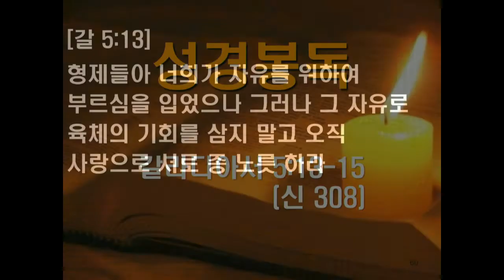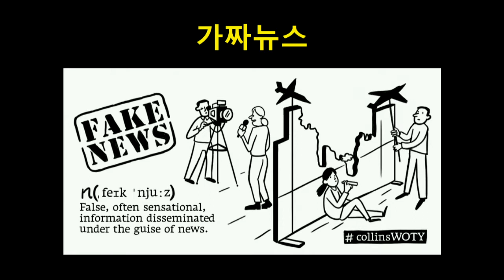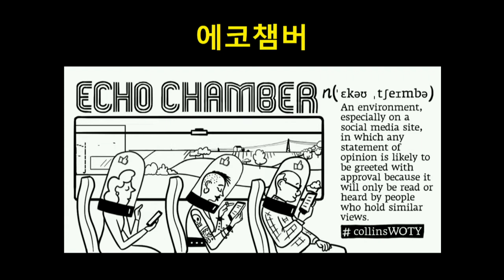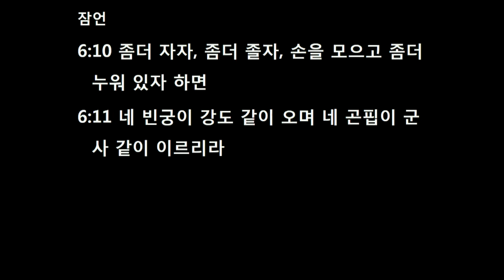2017.12.10.[불편한 삶, 자유로운 영혼 1]